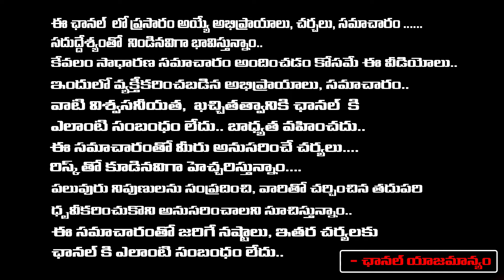6 వ రోజు దేవి నవరాత్రులు అష్ట ఐశ్వర్యాలను ఇచ్చే అమ్మవారికి చేయాల్సిన పూజ | Sravanthi | RedTV Bhakthi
6 వ రోజు దేవి నవరాత్రులు అష్ట ఐశ్వర్యాలను ఇచ్చే అమ్మవారికి చేయాల్సిన పూజ | Sravanthi | RedTV Bhakthi